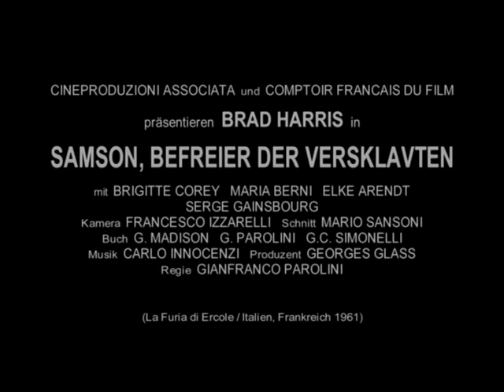Sansone (1961) - German Trailer A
Samson / Samson, Befreier der Versklavten